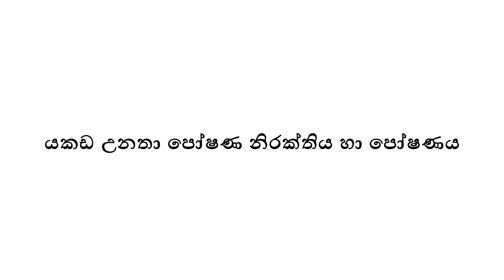Iron Deficiency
The overall goal of SAP is to contribute to Sri Lanka's smallholders’ poverty reduction and competitiveness. The programme development objective is to sustainably increase the income and quality of diet of (initially) 57,500 smallholder households involved in commercially-oriented production and marketing systems.

Smallholder Agribusiness Partnerships Programme (SAPP),
No.212/A,
Nawala Road, Rajagiriya,
Sri Lanka.